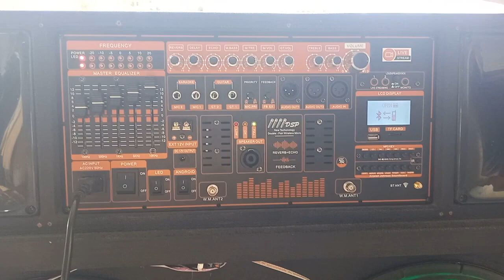MẠCH LOA KÉO 2 KÊNH ĐẶC BIỆT DSP REVERB CHỐNG HÚ EQUALIZER 5 BAND CHỈNH SÂU TẦN SỐ BASS LIVESTREAM